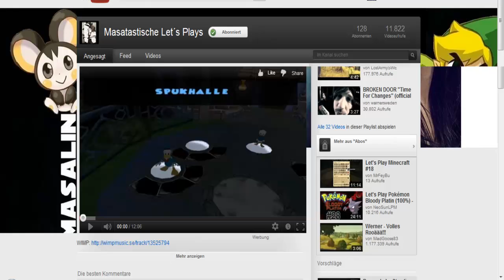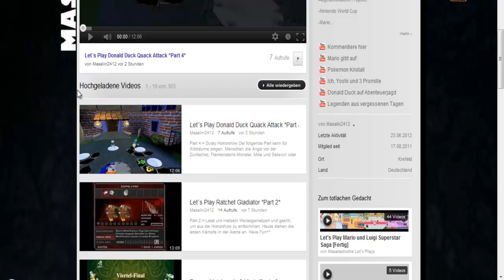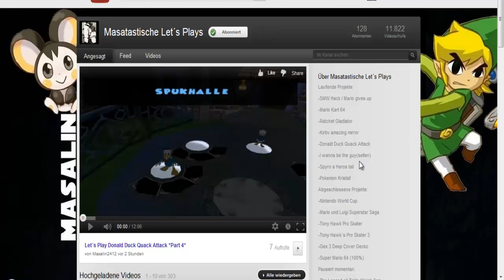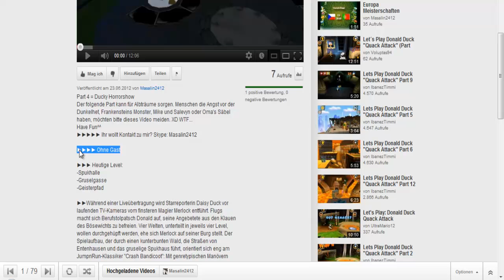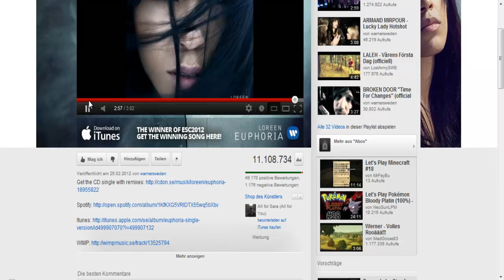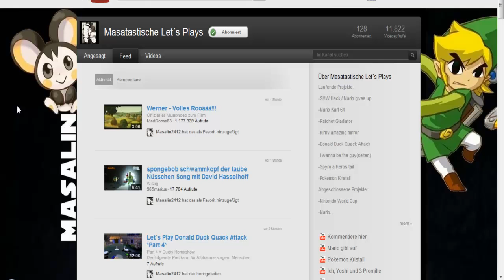Let´s Channel - [GERMAN] - Part 002# Masalin2412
Willkommen leute zu meinen 2. lets Channel, wir nehmen uns nun Masalin2412 vor.

Ich habe mir dieses ungewöhnliche Projekt ausgedacht, da ich auch kleine un entdeckte Lets Player mal zeigen möchte und sie vorstellen werde !

[WICHTIG] ich möchte vorabsagen bei jeden Lets Channel die Kritik nicht zu ernst zu nehmen :)  Aber es ist halt iwie so xD

BEWERBT EUCH : Damit ich euch auch vorstellen kann :) Privat Nachricht genügt :)